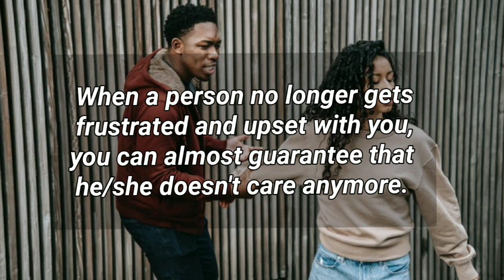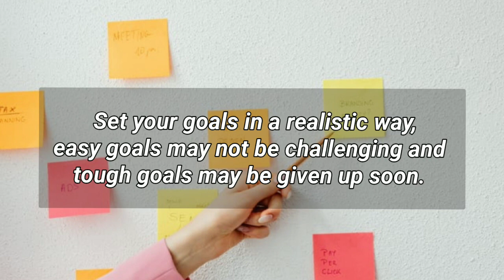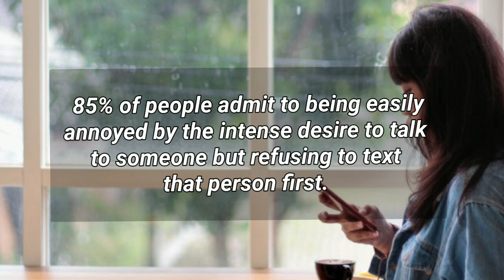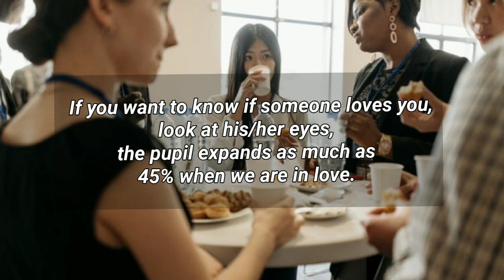If you want to know if someone loves you, look at his/her... || psychological facts ❤